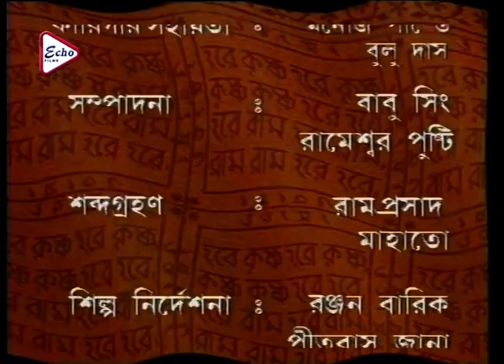Mahaprabhu Episode 257 | মহাপ্রভু | JISHU | ANUSHREE | KALYANI MONDAL | RAJATAVA DUTTA | ECHO FILMS